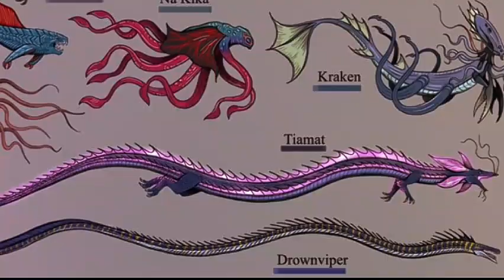The Drownviper: Uncovering the Lake Monster of the MonsterVerse!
Dive into the depths of the MonsterVerse as we unravel the mystery behind the elusive lake monster featured in Godzilla x Kong. Join us on a thrilling exploration of this aquatic titan’s origins, powers, and pivotal role in the epic saga. Don’t miss out on exclusive insights and fan theories that will change the way you see the MonsterVerse.